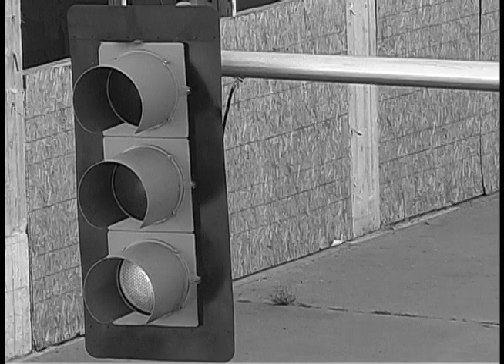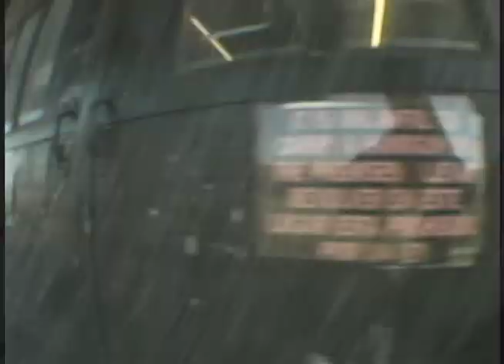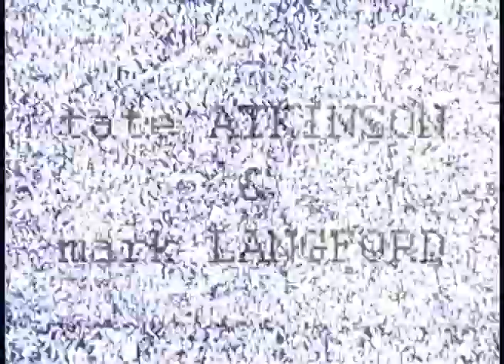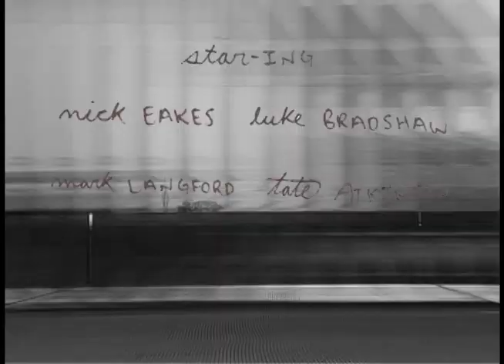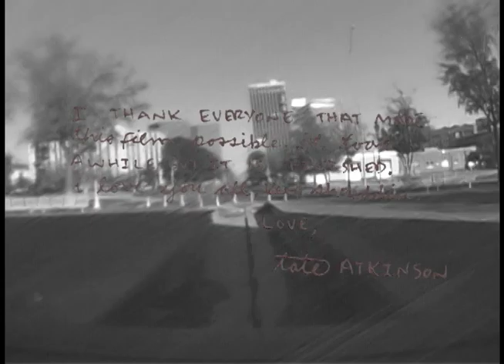SKIDEO (SKATE VIDEO)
SKATE + VIDEO = SKIDEO!

AMARILLO SKATEBOARDING 2009 AND PRIOR. On the DVD you had the sick option to watch this bad boy backwards, sorry to say you're only getting the forward version here. ENJOY!

INTRO.
NICK EAKES.
FRIENDS.
MARK LANGFORD.
TATE ATKINSON.
FRIENDS ii.
LUKE BRADSHAW.
CREDITS.

OHHH YEAHHHHHH!!!